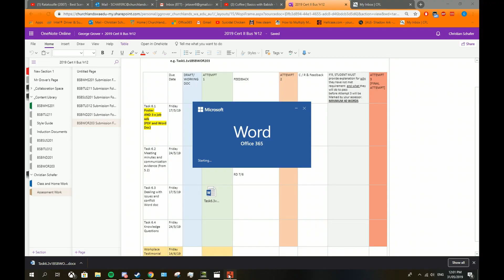Thanks Neckshot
Neckshots base has "nothing" in it.
Given an AUTO roll after 10 minutes!